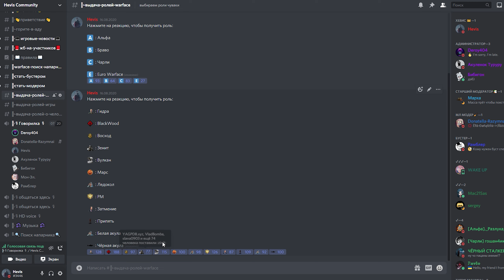Как получить все секретные достижения и пасхалки на спецоперации Ограбление Warface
► Сегодня в видео: Как получить все секретные достижения и пасхалки на спецоперации Ограбление Warface

►  Халява  если у вас есть аккаунт  (нужно сделать репост внизу страницы)